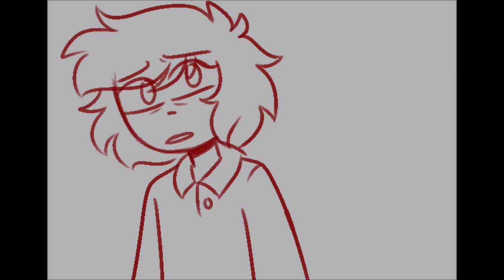monster - oc animatic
animatic for my oc jon :] akjsbhjkj43vhbj35k3jbhedhdahdhahahahahaha